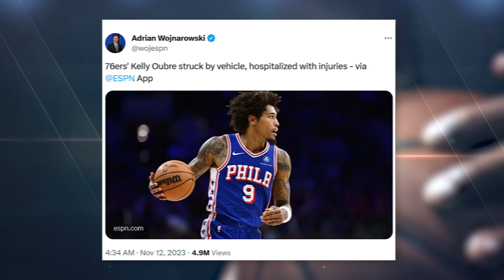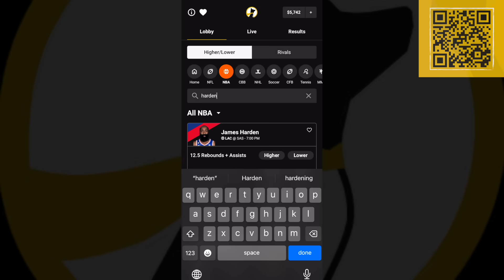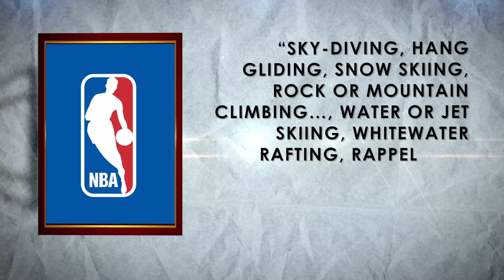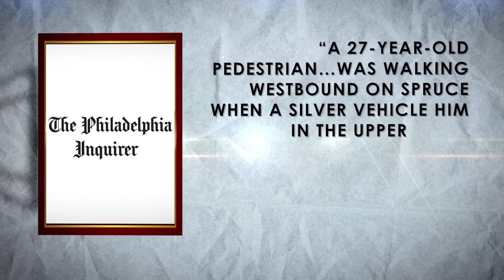The Kelly Oubre Scandal is Getting Crazy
Kelly Oubre Jr. says he got injured after a car hit him and fled the scene but Philadelphia police are doubting his story. It wouldn’t be the first time an NBA player lied about the cause of an injury but there are serious reasons to doubt the newest Sixer is telling the truth.